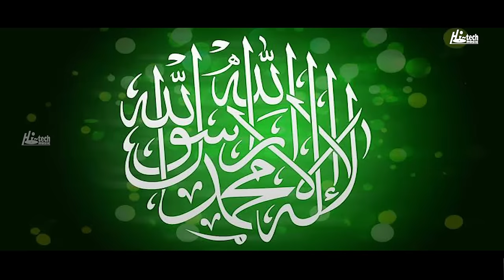2021 Milad Special Nasheed | Milad Mein Sohne Da | Gulaab | New Rabi Ul Awal Kids Naat - Hi-Tech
TITLE - Milad Mein Sohne Da
ARTIST - Gulaab
STUDIO - Khurram Bhatti (KB Production)

2021 Milad Special Nasheed | Milad Mein Sohne Da | Gulaab | New Rabi Ul Awal Kids Naat - Hi-Tech